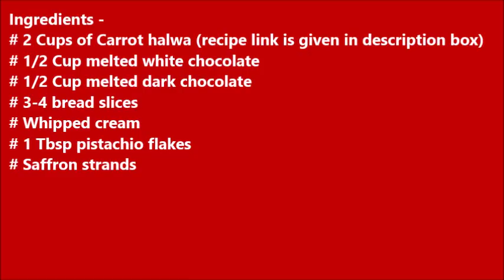गाजर के हलवे के 3 नए रूप |गाजर हलवे का नया अंदाज |Carrot Halwa In 3 Different Ways | Food Connection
Gajar ka halwa is a fomous Indian dessert. It is rich and delicious carrot pudding. In this video we are showing different and unique serving ideas of " Gajar Ka Halwa". From these serving ideas you will be a rock star.

 2 Cups of Carrot halwa (recipe link is given in description box)

 1/2 Cup melted white chocolate

 1/2 Cup melted dark brown chocolate

 3-4 bread slices

 Whipped cream

 1 Tbsp pistachio flakes

 Saffron strands
Suggested videos -